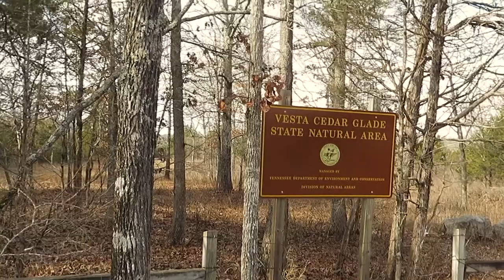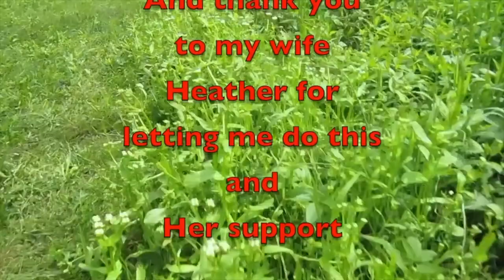Last Hike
Yep like the title says this is my last hike of 2019, Come along as we talk about 2019 and look forward to 2020.

Amazon Link
Nomadic Gear Backpack Clip